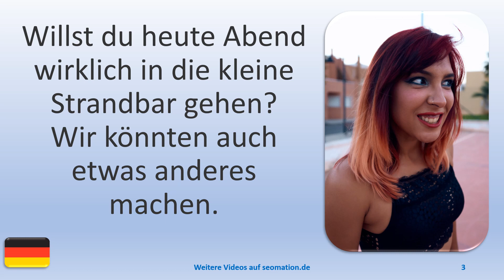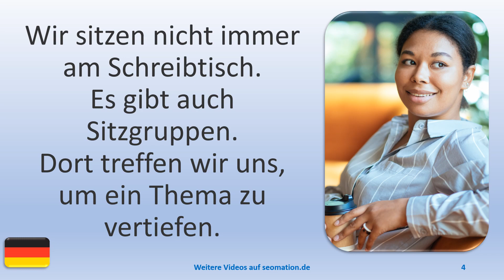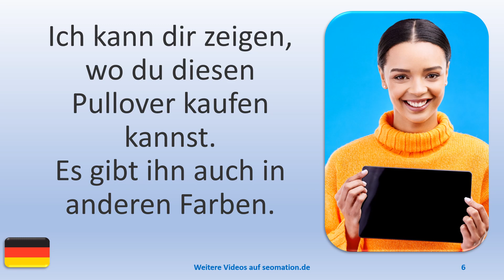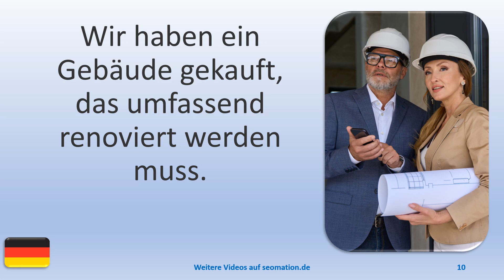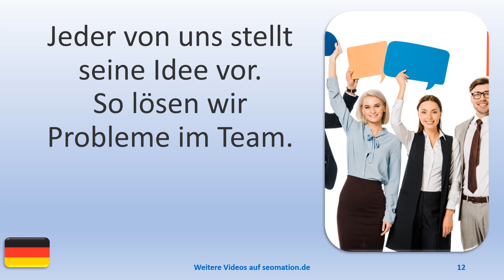▶️4874▶️ Ich lerne Deutsch mit Texten und Bildern in unterschiedlichen Situationen.